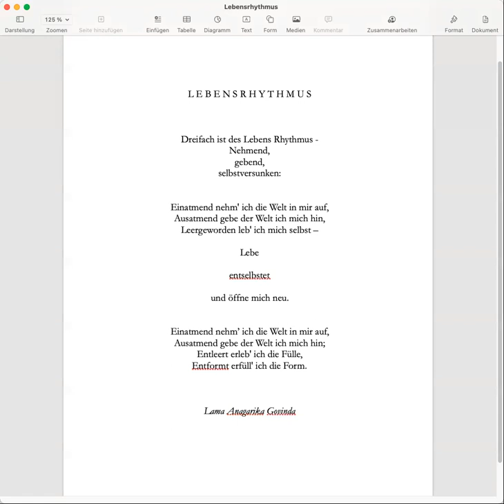Lebensrhythmus - eine Gedicht von Lama Anagarika Govinda - Melodie und Gesang: Yesche - 12.6.2022